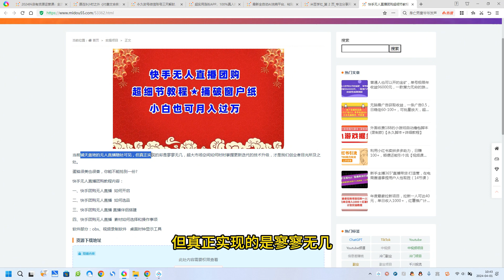快手无人直播团购超细节教程★捅破窗户纸小白也可月人过万